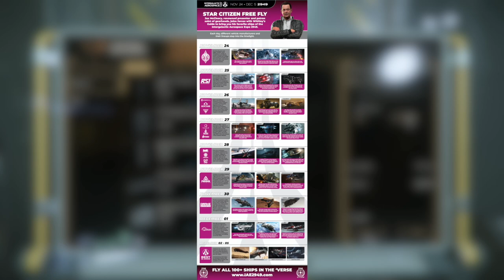The Night Before CitCon... My Thoughts and Wishes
I love the anticipation before Cloud Imperium Games throws its yearly CitizenCon and Anniversary Sale. This year its a one, two punch with Cloud Imperium Games throwing both celebrations in the same week. Here are some of my hopes and dreams for the 2949 Cloud Imperium Games CitizenCon and Star Citizen's anniversary sale.​